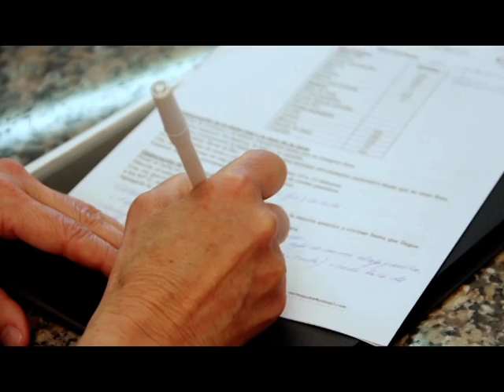Turrones y postre semi frio ! Octubre 2016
Turrones para niños , turron de frutos secos y postre semi frio de mantecol y bizcocho de coco !